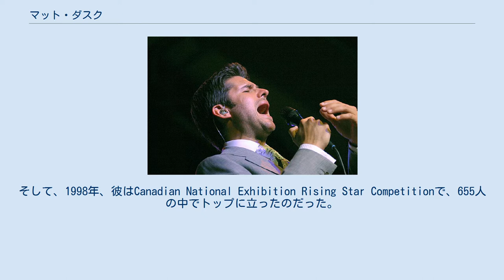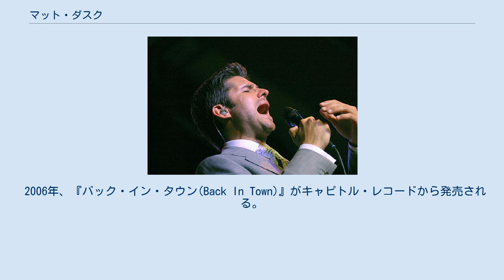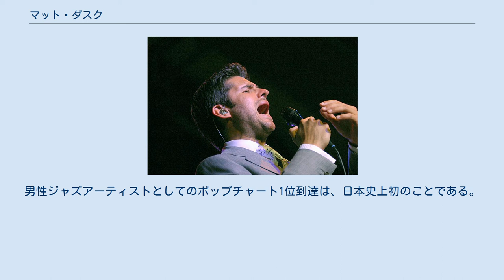マット・ダスク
マシュー・アーロン・ダスク（Matthew-Aaron Dusk、1978年11月19日 - ）は、カナダ・オンタリオ州トロント生まれの、ジャズミュージシャン。
2007年10月3日、メジャーデビュー第2弾アルバム、『バック・イン・タウン』で日本デビュー。
 小さい頃から、彼は歌手になることを望んでいて、7歳の時、トロントにあるSt. Michael's Choir Schoolに入学し、11年間通い続けた。
当初は、オペラやクラシック音楽を演奏していたが、17歳の時、トニー・ベネット、サラ・ヴォーンの曲を聴いて以来、彼は音楽のスタイルを変えてしまう。
そして、1998年、彼はCanadian National Exhibition Rising Star Competitionで、655人の中でトップに立ったのだった。
しかし、彼は家業を引き継ぐことになっており、その年、トロントにあるヨーク大学に入学、経済学を専攻することになる。
しかし、音楽に対する熱意を忘れられなかった彼は、1999年、方針を変更しBFAで音楽、特に、ジャズやポピュラー音楽を学ぶことにし、そこで、彼はオスカー・ピーターソンの指導を受けたのだった。
また、彼は奨学金を得て、2002年、BFAを卒業した。
在学中に、彼は4枚のCDを作成している。
 2004年11月、デビューアルバム、『トゥー・ショット(Two Shots)』をデッカ・レコードから発売する。
その後も、ホリディ・アルバムとなった『ピース・オン・アース(Peace On Earth)』を2005年6月にリリースする。
 2006年、『バック・イン・タウン(Back In Town)』がキャピトル・レコードから発売される。
当初、プロモーションとして、発売前に予約されたアルバムには、本人のサイン入りのライナーノートが封入されていた。
 2007年、『バック・イン・タウン』は日本のポップミュージックラジオチャートで1位を獲得した。
男性ジャズアーティストとしてのポップチャート1位到達は、日本史上初のことである。